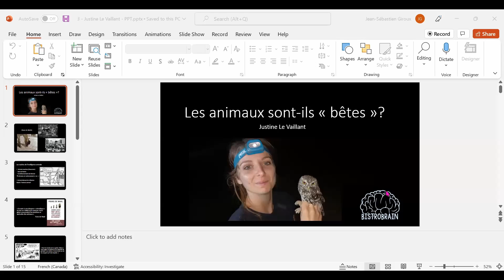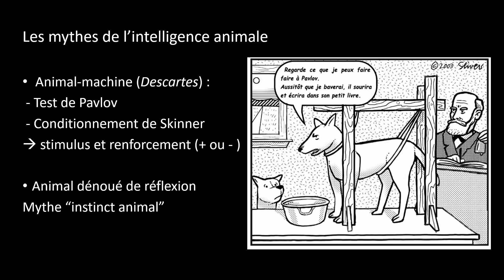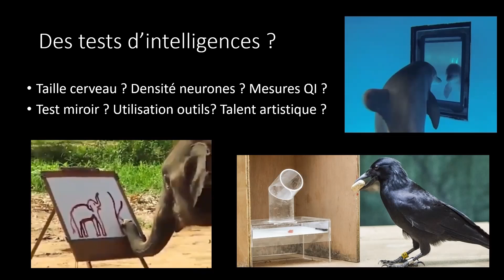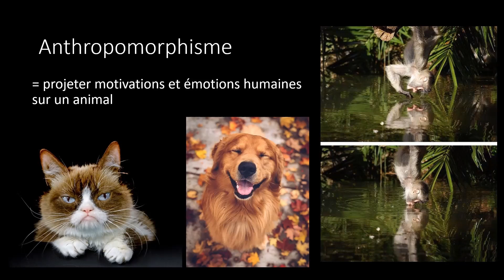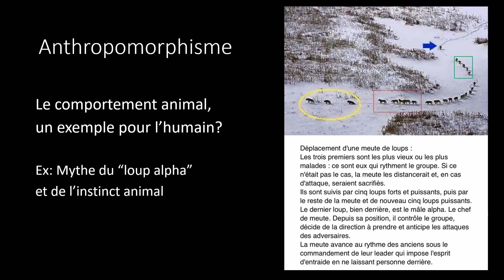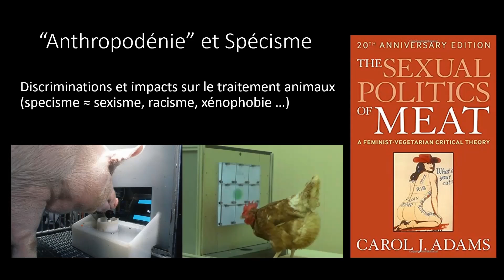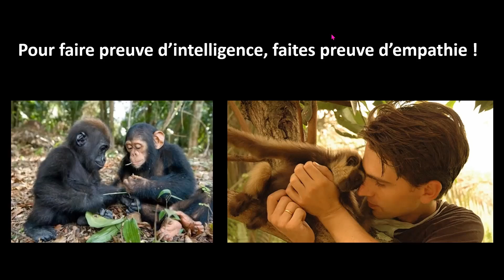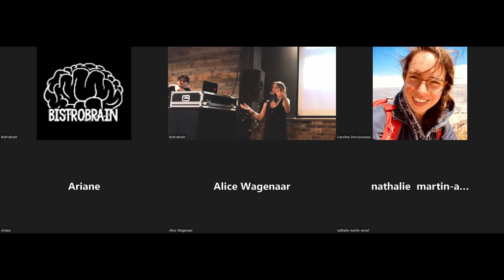Justine Le Vaillant - Les animaux sont-ils « bêtes »?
La projection de nos biais et préjugées sur les animaux facilitent les idées reçues et les mythes sur les espèces animales qui nous entourent. Or, notre perception de l’intelligence et du comportement des animaux affectent notre vision et les différents traitements que l’on accorde aux animaux de compagnie, domestiques et sauvages. Nous verrons comment l’approche scientifique de l’éthologie et de l’écologie comportementale permet de mieux comprendre l’intelligence et les émotions des animaux afin de rétablir la place des « bêtes » parmi les humains.

Merci à la Fondation Gairdner, l'AGEG, le SAREUS et la FEUS pour leur soutien financier et merci au RECSUS pour cette belle collaboration!